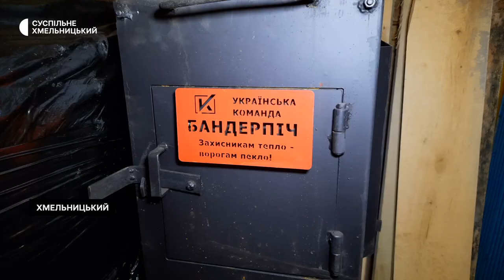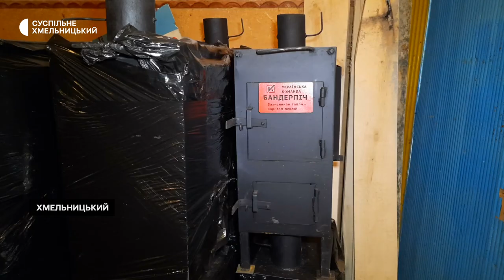Чи готова Хмельницька тероборона до зими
20 бандерпечей надіслали волонтери хмельницькій бригаді територіальної оброни. Печі виготовлені за спеціальним проєктом, і одна з них може обігрівати приміщення на 100 квадратних метрів. Про це розповів, керівник волонтерського штабу Українська команда Олександр Буханевич . За його словами, пічка не лише призначена для обігріву, на ній можна готувати їжу та сушити одяг і взуття. Про те як працюють нові бандерпечі, чи вистачає дров і як готуються хмельницькі тероборонівці до зими дивіться далі.